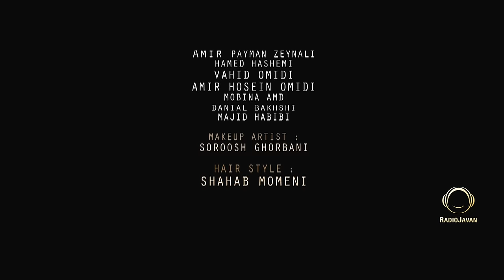Masih & Arash AP - "Hanooz Hamoonam" OFFICIAL VIDEO